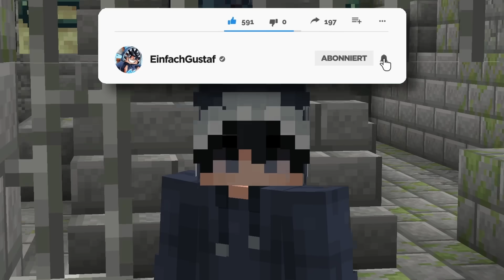Die KOMISCHSTE MINECRAFT MOD aller Zeiten...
GuMo Freunde,
in diesem Video stelle ich euch die Immersive Portals Mod vor. Das bekannteste Feature dieser Erweiterung ist vermutlich, dass Nether-, sowie Endportale jetzt die Dimensionen auf den anderen Seiten direkt rendern und man ohne Ladezeiten durchspringen kann, doch eigentlich hat sie noch viel mehr zu bieten. Neben den bereits bekannten Portalen, kann man sich mit neuen Tools nämlich auch eigene herstellen und diese komplett frei anpassen. Mit dieser Neuerung hat man zum einen die Möglichkeit praktische Shortcuts, aber auch sehr verwirrende optische Täuschungen zu erschaffen. Für das heutige Video, habe ich mir genau davon meine 28 Favoriten rausgesucht, die ich euch zeigen und erklären möchte.
Viel Spaß :)
(Werbung) Hol dir jetzt deinen eigenen Mini-Gustaf, inklusive Autogrammkarte!🦈